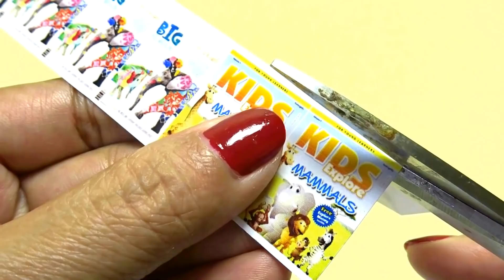DIY Miniature Cardboard Dreamhouse #23~ Three Story Dollhouse with 2 bedrooms